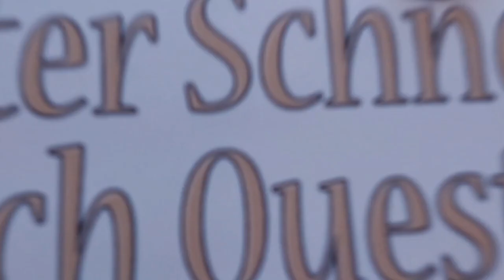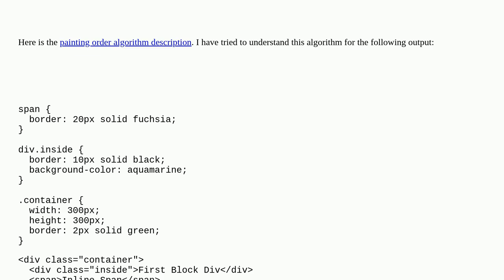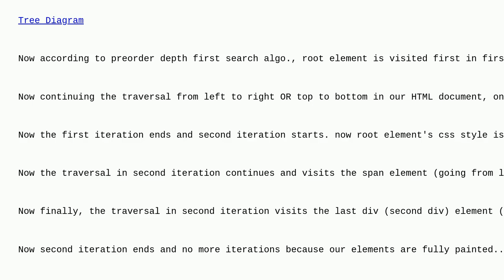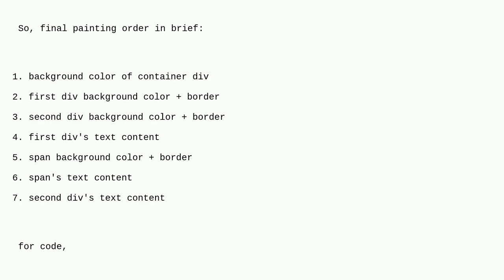What is the correct painting or rendering order of my given HTML elements having CSS styles?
A special thanks goes out to the community

  css html